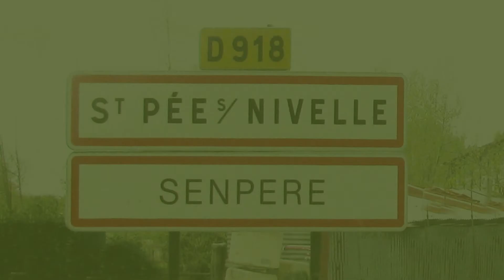Aroue - Amila Abou Antoun